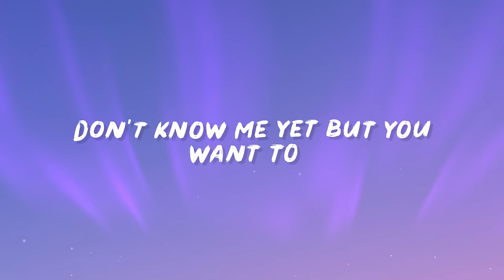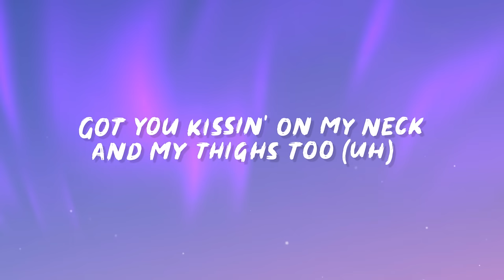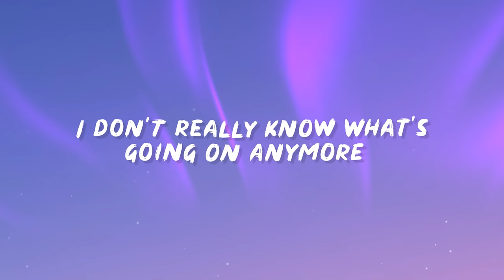ppcocaine - Hugh Hefner (Lyrics) hey, reporting live, it's trap bunny bubbles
"pcocaine - Hugh Hefner (Lyrics) hey, reporting live, it's trap bunny bubbles" Lyrics by Rap Samurai!
✅ Download / Stream "pcocaine - Hugh Hefner (Lyrics) hey, reporting live, it's trap bunny bubbles"

🎵 "ppcocaine - Hugh Hefner (Lyrics) hey, reporting live, it's trap bunny bubbles" Lyrics:

Spain what you doing?
Hey reporting live
It's Trap Bunnie Bubbles

I wanna live in that mansion (big house)
Playboy bunny, what's happening? (You a nerd)
Pedal to the metal I'm gassing (Vroom)
Diamonds on my neck and they dancing
Bad lil baby what's cracking (what's cracking)
Eat my pussy out 'til I'm spazzing (Shake it)
Got a nasty lil hoe and she classy
And she naked in the club yeah she flashing (Titties)

Don't know me yet but you want to
Got the Playboy tat and I'm on too
Steady breaking hearts what you gon' do
Tryna test these hoes like grade school (Test)
Don't be mad ion want you (Don't want you)
Got you kissing on my neck and my thighs too
I said don't be mad ion want you
Things won't work with a girl like you

R.I.P. to you bitches wanna be me
No you not friends
You all are my enemies
Talking all shit
Tryna make fun of me
Playing my shit
Well now you look up to me
Suck on my dick
And kiss on my pretty feet
Know it's a bop
As soon as I hit the beat
You are my trick
My pussy might be the treat
My shit is good
Trust me it's hella sweet

Do not write a check
That you cannot cash
When I go to the bank
I need it real fast
Don't bring up my ex
That bitch is the past
Texting my bitch
I put you on blast
Pimping these hoes
That shit is a craft
I seen what your game is
I think I might pass
Love it when shorty be shaking that ass
I go to the club just to throw racks

Play the game or the game plays you
I ain't mean to hurt you but it's what I do
Life lil baby nah it ain't cruel
I'm not claiming shit you was not my boo
Not staying long just passing through
Steady breaking hearts it ain't nothing new
I was never staying just get a clue
Big cripping bae rocking all that blue

I said things won't work with a girl like you
Ha ha
Trap Bunnie Bubbles
Bye
I'm low-key faded
I don't really know what's going on anymore